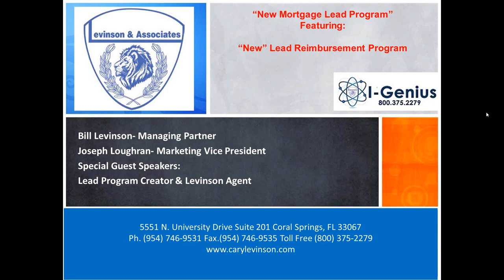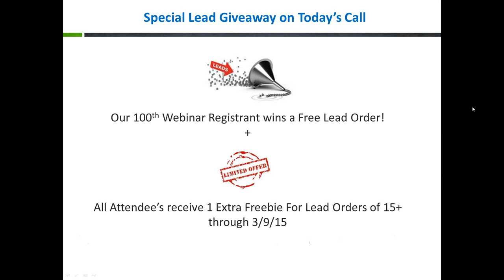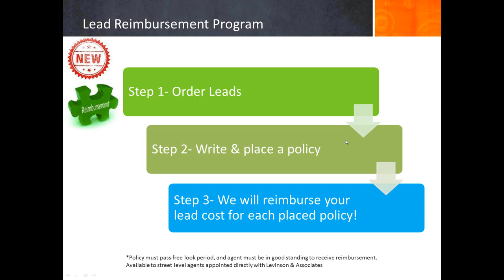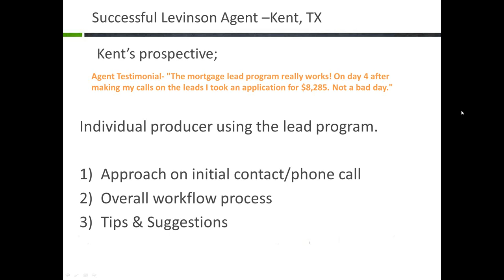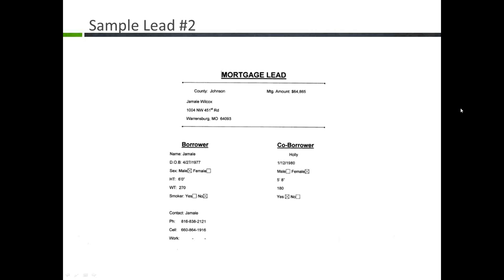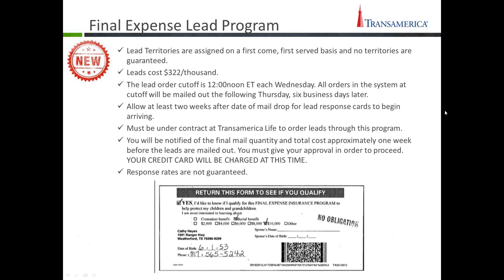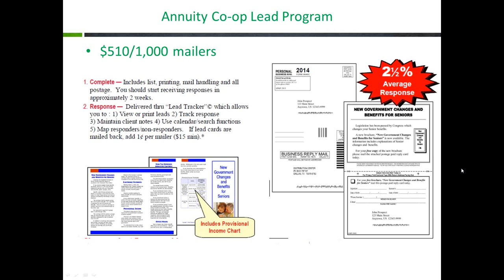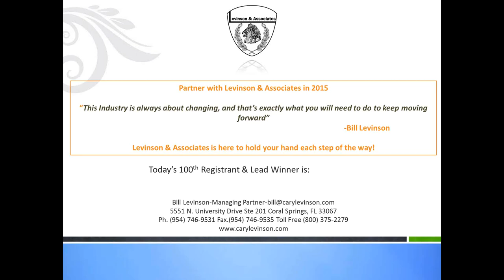Turn Key Mortgage Lead Program ++ E App Walkthrough